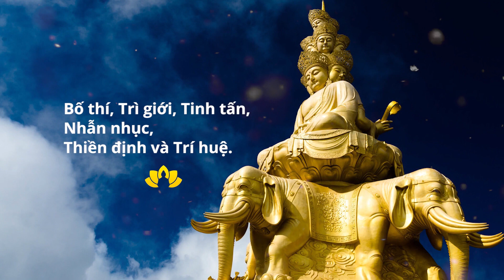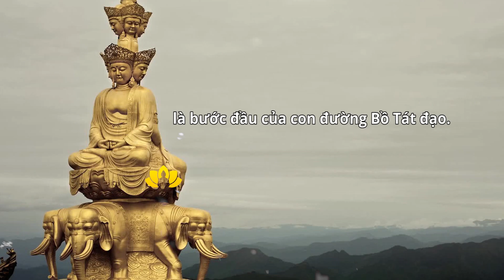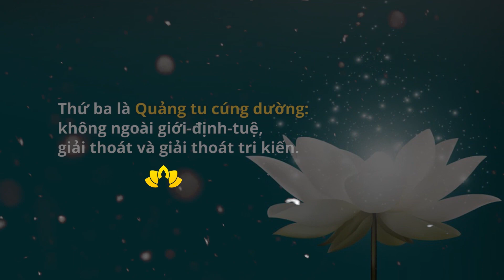Phổ Hiền Bồ Tát | TỨ ĐẠI BỒ TÁT CỦA PHẬT GIÁO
Phổ Hiền được xem là một trong tứ đại Bồ tát của Phật giáo.
Phổ Hiền Bồ Tát tượng trưng cho Lý, Ðịnh, Hành; cỡi voi trắng 6 ngà. Voi trắng tượng trưng cho trí huệ vượt chướng ngại, 6 ngà tượng trưng cho sự chiến thắng sáu căn (6 giác quan: mắt, tai, mũi, lưỡi, thân, ý).

Phổ Hiền có nguyện với Phật về 500 năm sau có ai thọ trì Kinh Pháp Hoa, ngài sẽ cỡi voi trắng đến hộ trì. Bởi thế mà, Phổ Hiền đến và đi ầm ầm chứ không lặng lẽ. Phổ Hiền uy dũng, tự tại oai đức tiếng tăm lừng lẫy khiến “chúng ma” khiếp sợ thực sự, không dám hó hé phá bĩnh kẻ chân tu!
Thấy Phổ Hiền Bồ tát là thấy chân lý, do đó chúng ta phải tránh xa mọi ảo vọng để trở về với chân lý. Gạt bỏ mọi vô minh, đừng lấy chân làm giả mà hãy dùng trí tuệ mà nhìn thẳng vào chân lý để được giác ngộ như đức Phật. Chúng ta phải noi theo mười hạnh nguyện lớn của Ngài để diệt tan mọi ích kỷ hẹp hòi.

NAM MÔ ĐẠI HẠNH PHỔ HIỀN BỒ TÁT MA HA TÁT TÁT ĐẠI CHỨNG MINH